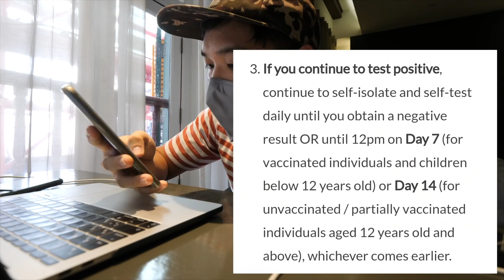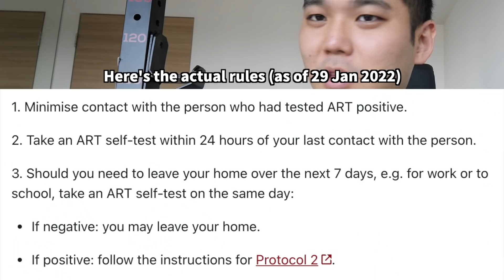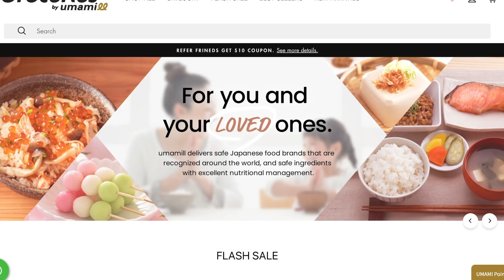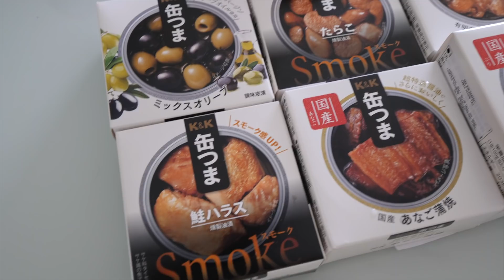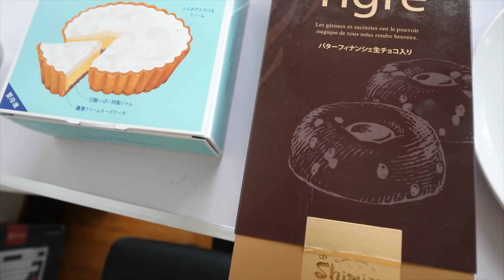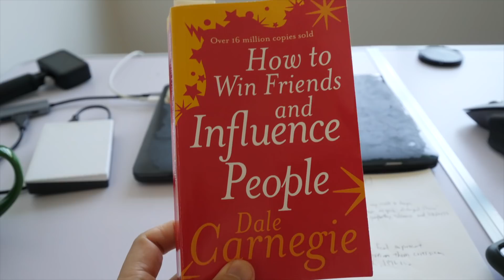I Got COVID in Singapore | My Symptoms and 7day Quarantine Life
I got COVID-19 in Singapore and this is what I had to go through. and use my code GHIB202202 to get $10 off authentic, affordable and rare Japanese food/ingredients. (code available until 31 March 2022)

I was shocked when I tested positive after receiving a SMS from the government that told me I needed to isolate and test myself immediately. I had to cancel my filming and start my quarantine life in my gym room. And guess how many days it took me to recover? This is my experience of contracting COVID-19 in Singapore.
* all information shared in video are as of January 2022.

I"m hosting the next Kuriya Japanese Market Live event on 23 Feb 7:30pm. Lots of delicious Japanese food to be introduced with lucky draws!